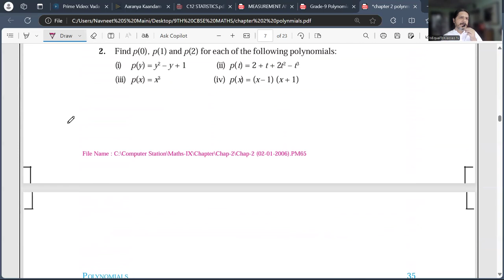Ex 2.2 Chap 2 Zeroes of a Polynomial NCERT Solutions